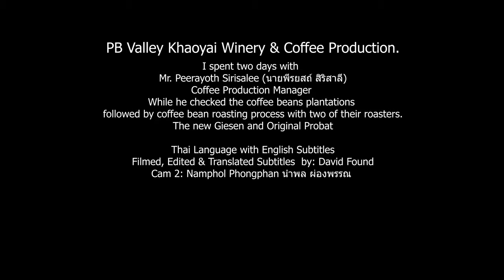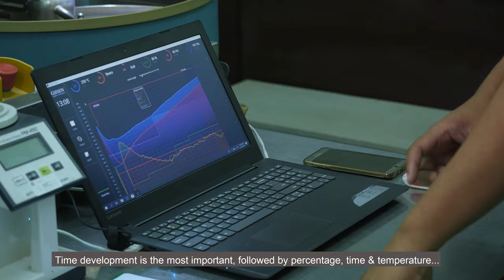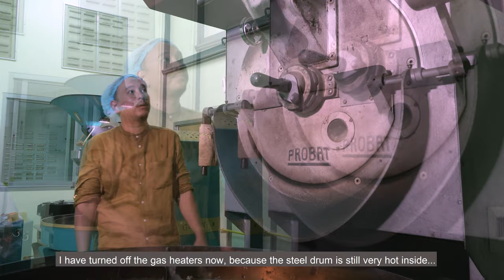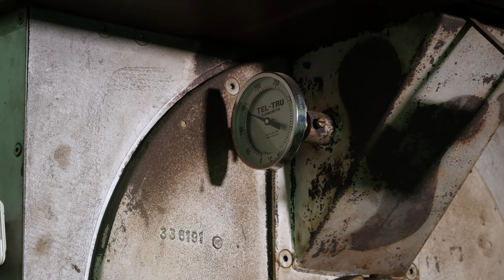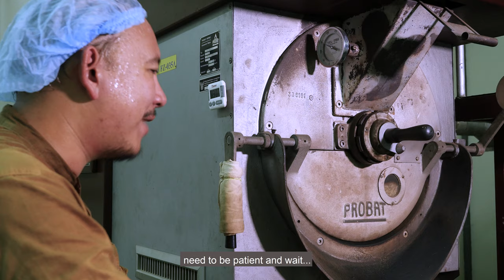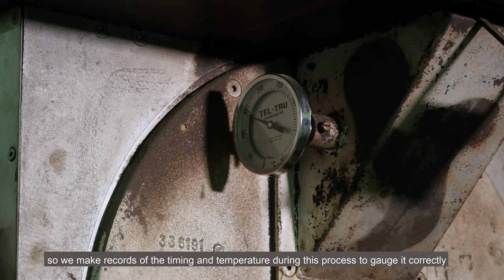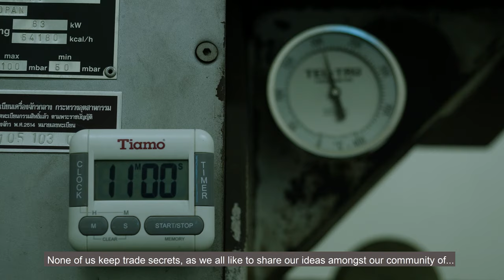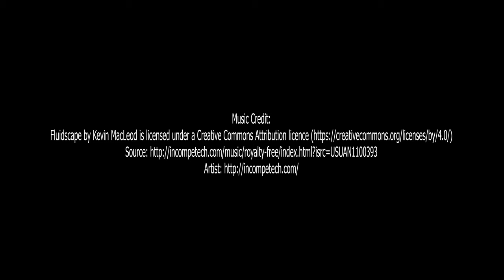How to Roast Coffee Beans at PB Valley Khao Yai (Thai Language) - A film by David Found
Features Mr. Peerayoth Sirisalee นายพีรยสถ์ สิริสาลี
ตำแหน่งงาน  (Coffee Roaster) ผู้จัดการโรงคั่วกาแฟ at PB Valley Khao Yai
Filmed at:
 PB Valley Khao Yai Winery & Coffee Production.

Filmed by: David Found & Namphol Phongphan นำพล ผ่องพรรณ
Edited & Translated Subtitles by: David Found